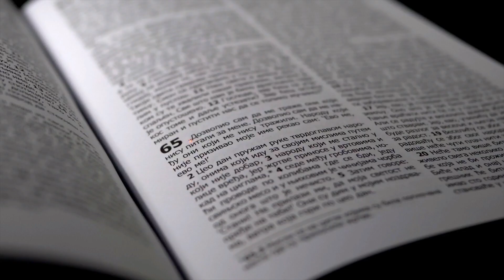KB 37 - Ljubomorni muž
Pesma "Blagoslov" na hebrejskom (prevod na srpski)

Knjiga "Kratka istorija hriscanstva"
(besplatno preuzimanje)

(narucivanje po ceni od 1000 din)